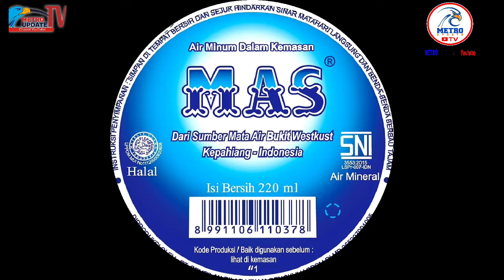Padepokan Sunda Lestarikan Budaya Silat